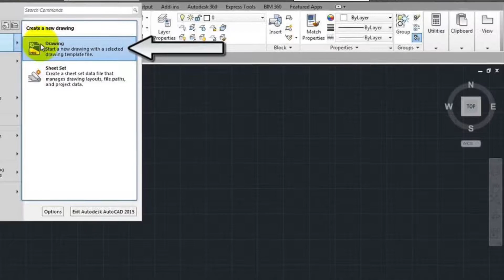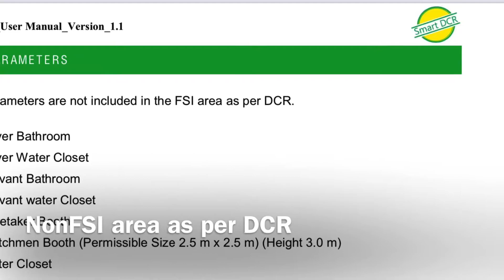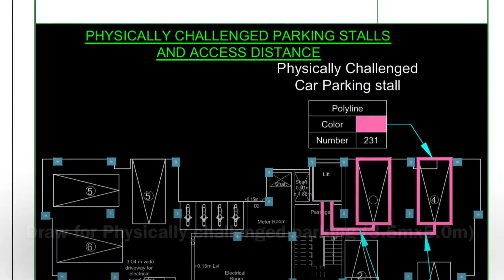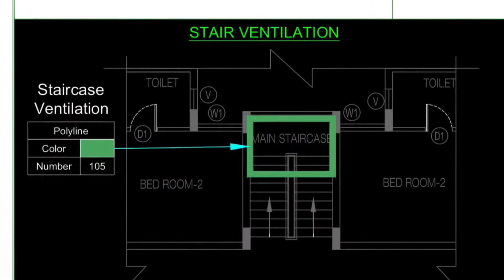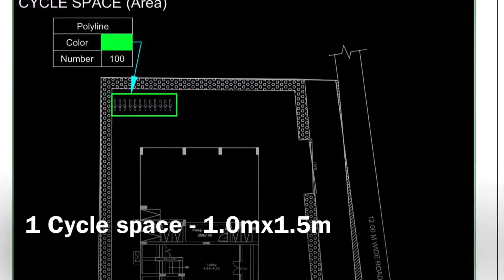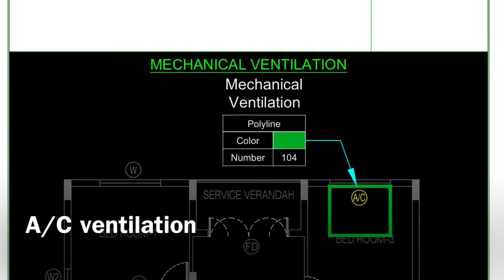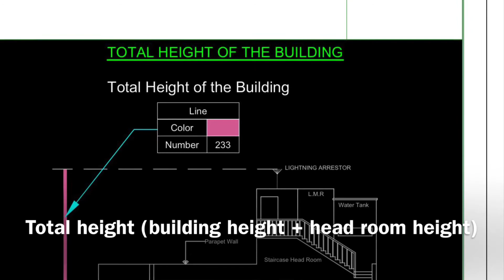How to apply for a building approval in the municipality online Part-4(How to draw Smart DCR)